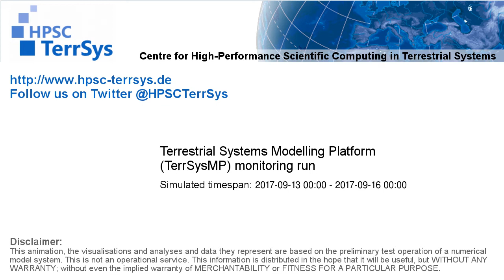TerrSysMP monitoring run 2017-09-13 - wind speed - Europe (72h)